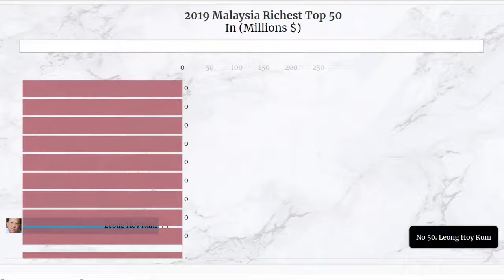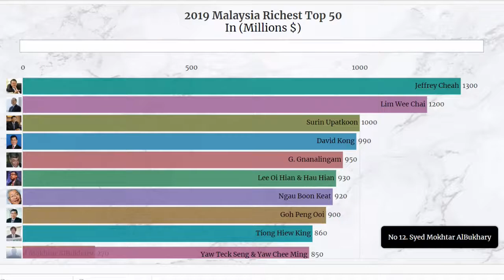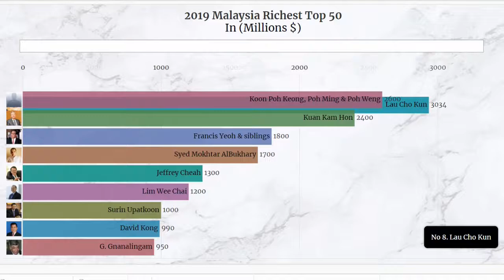Top 50 Richest Malaysians 2019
The list of Malaysian richestman 2019, based on an annual assessment of wealth and assets compiled and published.